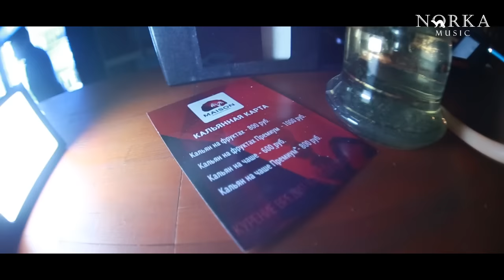NORKAMUSIC на Ривьере | 03.06.2016